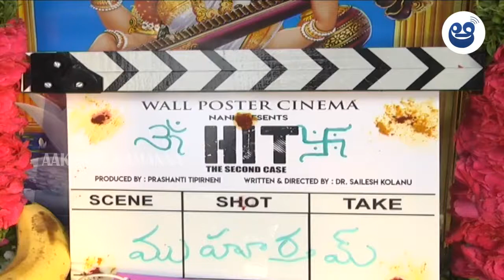HIT 2 Movie Opening | NANI | Vishwak Sen​ | Adivi Sesh | AR News